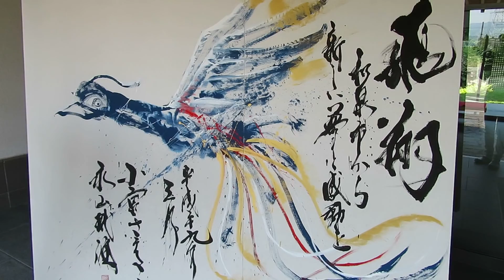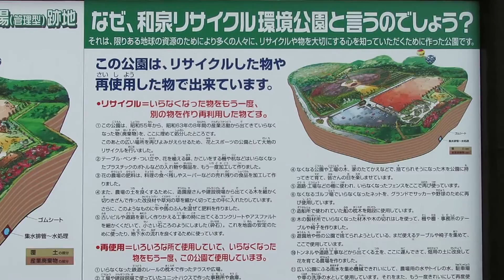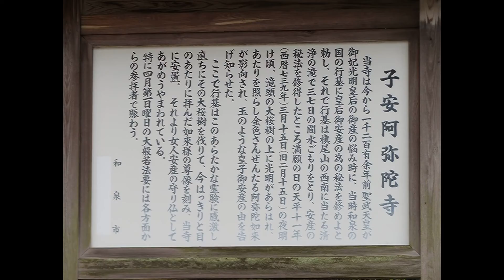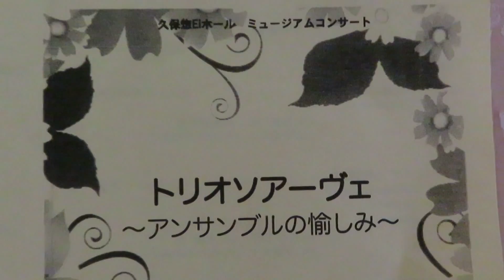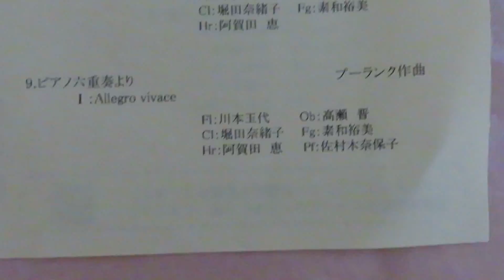和泉市リサイクル環境公園 総集編